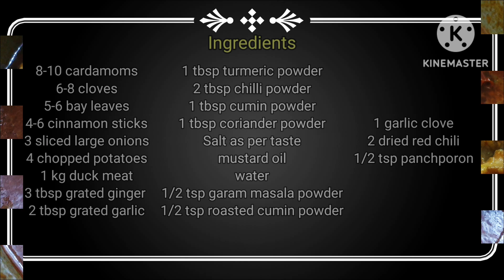How to cook duck meat | Duck meat curry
Today we are going to share the best duck curry winter special recipe. Hope you enjoy watching the video and try it out during this winter season!